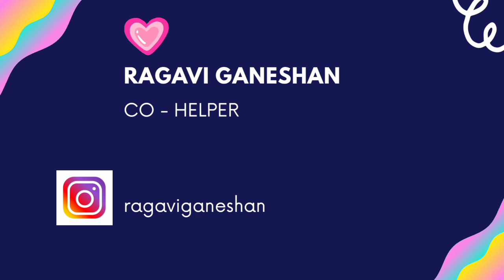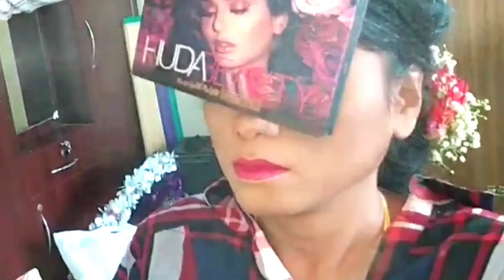Bridal Photoshoot Vlog | Behind the scenes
We planned to shoot a bridal photoshoot and that's how we the makeup artist and beauticians joined together.

This Photoshoot turned out really wonderful.

I love the eye look done by makeup artist Divya Kaveri. She handled everything as a pro.

Hope you all loved the look.

Makeup Artist @ dhivyakaveri
Hair stylist @ jass.madurai16
Styling @ devi251085
Saree drop @ meenabride
Photography @ raseena_mansur
Help& support @ragaviganesan